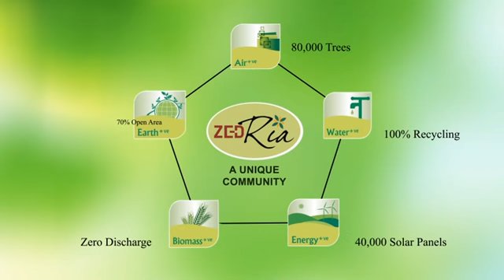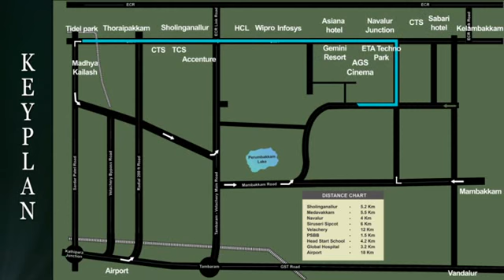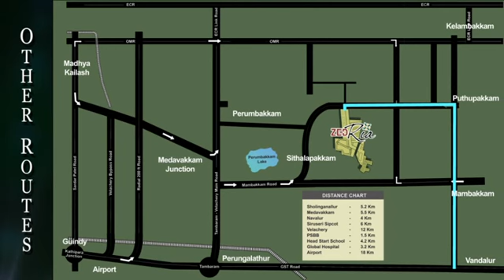Zedria - A product of BCIL